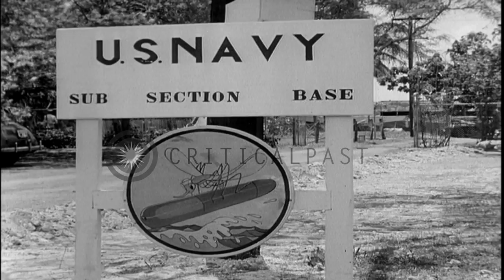US Navy PT motor torpedo boat along dock HD Stock Footage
US Navy PT motor torpedo boat along dock

A sign reads 'US Navy Sub Section Base' and insignia of PT Squadron is seen. (The mosquito insignia design was created by Disney animation studio artists for the "Mosquito Fleet" of PT boats -- squadron RON 3 stationed in the Philippines). US Navy PT motor torpedo boat passing from repair dock. Man paints keel. A bridge and turret seen. United States flag seen. PT boat along the dock. Location: Pearl Harbor Hawaii. Date: April 30, 1942.

57,000+ broadcast-quality historic clips for immediate download.